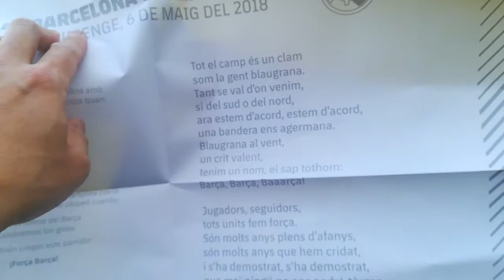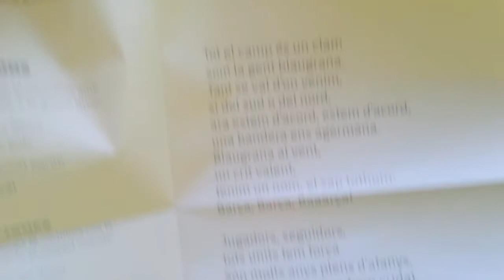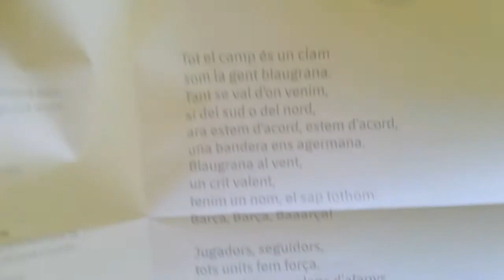FC Barcelona Anthem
The opening anthem of FCB at Camp Nou. For ElClasico May 2018. Incredible atmosphere in the 99500 capacity stadium The final score was 2:2.